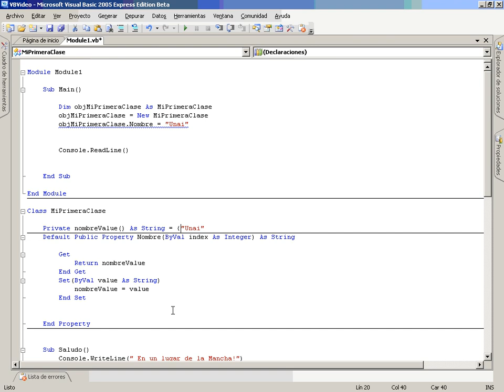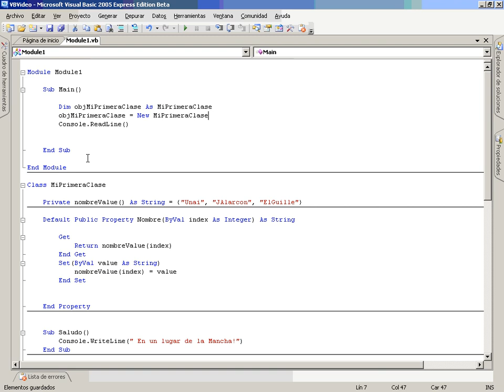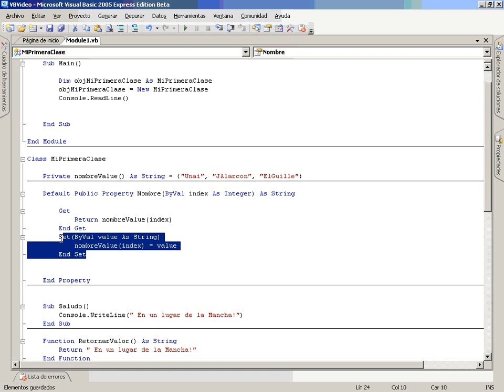VB Mod2 Lec2 Vid3